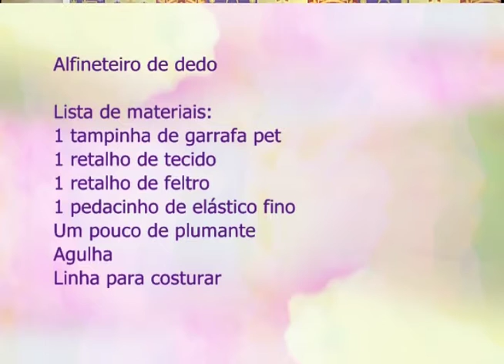Espaço Feminino - Como lidar com traumas - 21/10/2016